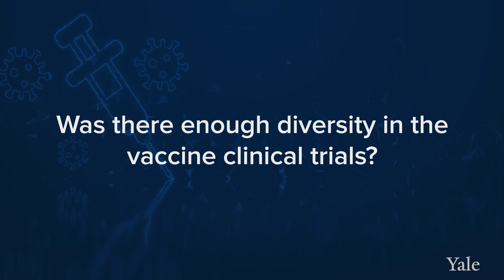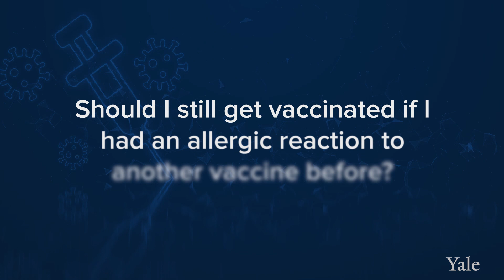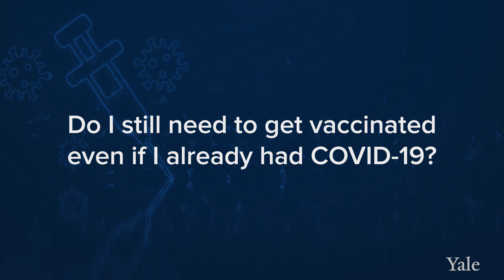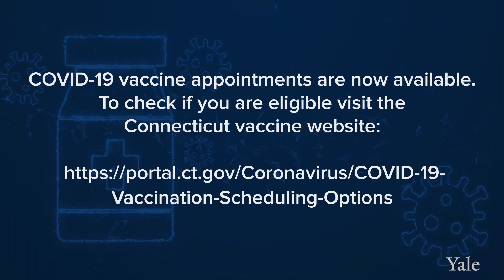Should I Get The COVID-19 Vaccine? Yale Medicine Experts Answer Your Questions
COVID vaccine appointments are now available. To check if you are eligible visit the Connecticut vaccine

This pandemic has affected every aspect of our lives. We have seen firsthand how devastating COVID can be for our patients of all ages. To stop this pandemic, we must utilize every tool available to us, and vaccination is one step towards returning to normal. The vaccine is free and close to 100 million Americans have already receive one dose of the vaccine. All three vaccine study data have been extensively reviewed and authorized by the FDA for emergency use. No steps were skipped for approval. While vaccines from Pfizer, Moderna, and Johnson and Johnson have some differences, they each have been shown to prevent almost all cases of hospitalization and severe infection. The vaccines will help you from getting severely sick. The Johnson and Johnson vaccine has the advantage of being just one shot.  Therefore, we recommend that our patients get whichever shot is offered.
Clinical studies have shown that the most common side effects of the vaccines are mild and can include arm pain, fever, headache, and body aches. Most side effects normally resolve in a couple days. Pfizer and Moderna vaccines use a new vaccine technology using small pieces of genetic material called mRNA without using live or dead virus. The vaccine triggers an immune response which produces protective antibodies. The vaccine does not affect our genes. The Johnson and Johnson vaccine uses an inactivated virus, called adenovirus, to instruct the body to produce protective immune cells against the COVID-19 virus.  The vaccine does not affect fertility of men or women. If you are pregnant, please speak to your Ob/GYN to decided if the vaccine is recommended for you. The vaccines do not contain live virus. The vaccines do not give you COVID-19 . Two doses of the Pfizer and Moderna vaccines are needed. They increase the immune systems reaction to the vaccine.  While one dose of these vaccines does give some protection against symptomatic COVID-19 infection it is felt to be a relatively weak. You will need 2 doses of the Moderna and Pfizer vaccines to be fully protected.  The single dose COVID-19 vaccine, manufactured by Johnson and Johnson has just been approved for emergency use in the United States. We advise getting any of the available vaccines as they have all been shown to reduce severe COVID infections and death from the COVID-19 virus. The clinical studies had a diverse participant population including Blacks and Hispanic individuals. The efficacy of each of the vaccines was shown to be similar across all ethnicities/races. After vaccination, patients are monitored for about 15 minutes. If you have a history of a vaccine allergy, you may be monitored for 30 minutes. If you have had a severe reaction to a previous COVID vaccine dose, it is not recommended to get the COVID vaccine.